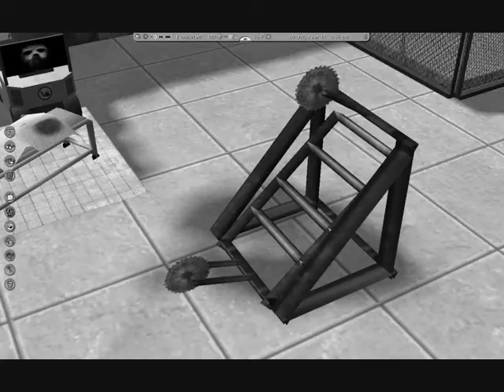Jason: The Ride Opening Day!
It's finally HERE!! Jason: The Ride! Is open today! (10th of May!)
Inmerse Your Fears! Enjoy!=D